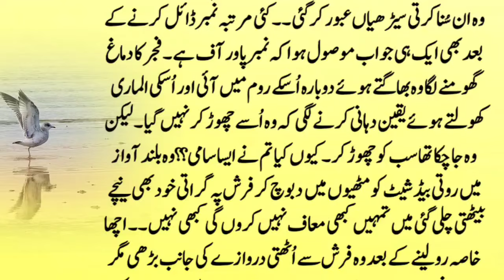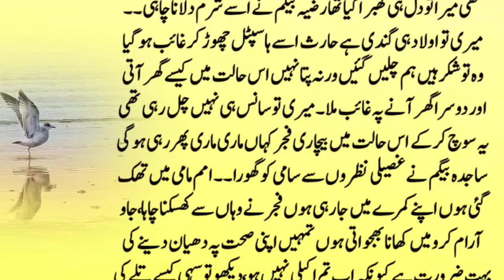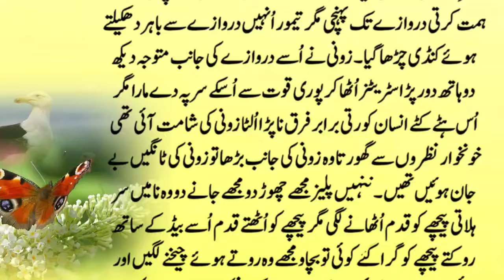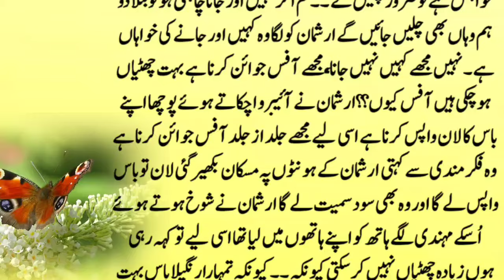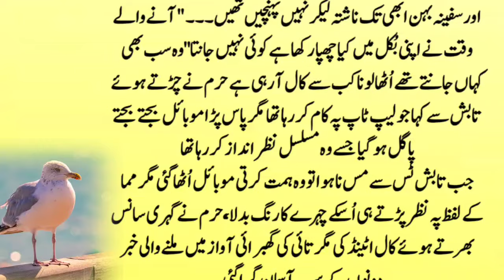Part49 زونی کی چیخیں سسکیوں میں بدل چکی تھیں Romantic Novel | Age differance based |By Mubeen Fatima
Title▶Part49 MosT Romantic Novel | Age differance based Cousin Marriage Based | LoveStory